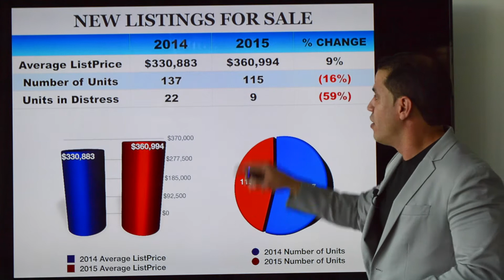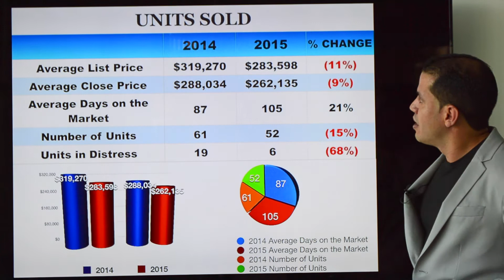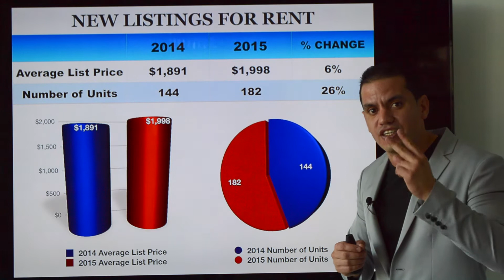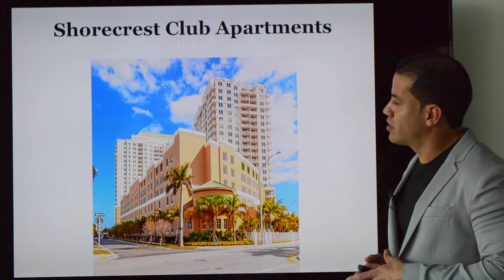Third Quarterly Report & Market Trends for Condos in North Bay Village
New Listing for Sale and Units Sold, New Listing for Rent and Units Rented of 2015 vs 2014.